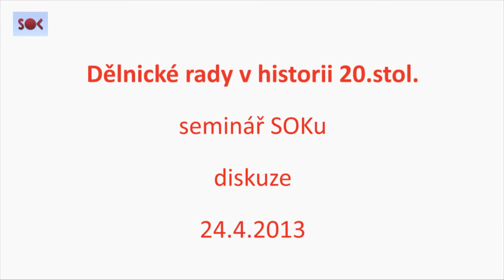Dělnické rady v historii 20.stol., diskuze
Seminář SOKu s historiky Petrem Rohelem, Otou Burešem a Daliborem Státníkem 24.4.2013.